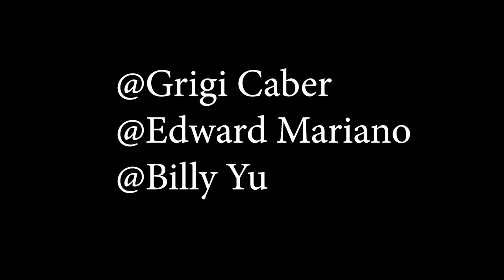Spread The Sheet - Cysia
Grigi Caber with Edward Mariano and Billy Yu
LYRICS:
Take a toll, To the light fired up risk it all
Can this be “the feeling”
I'm not ready to fall

Can i be i want to be
your end
Not your friend
No secret
hold the dice
my demise i'll take
or is it all illusion?

i don't know what's going on
tell me that it's something new
emptiness do make sense
just give me your attention

are u ready to fall

oh what a shame it's all a game that we all play
i got feelings when you listen
i reach the sky when you come my way
can we at least make it steep
 take a turn on a one way
where it's always Sunday

Can you fix my shipwreck
can you save it all